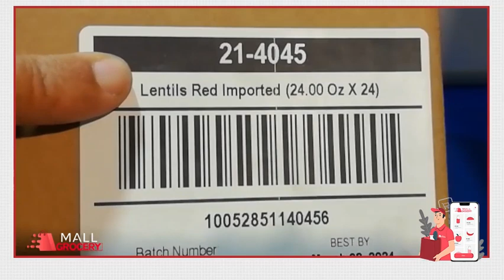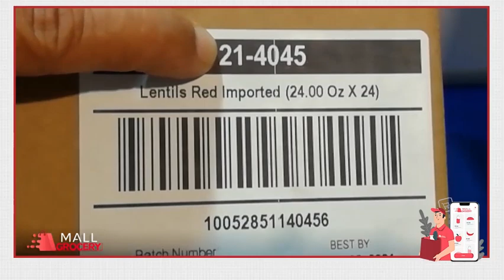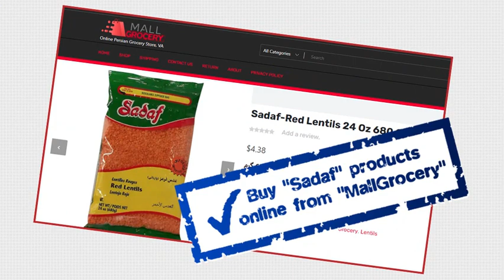Sadaf-Red Lentils 24 Oz 680 Gr /عدس قرمز وارداتی صدف 24 اونسی 680 گرم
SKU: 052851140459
Sadaf-Red Lentils 24 Oz 680 Gr
عدس قرمز وارداتی صدف 24 اونسی 680 گرم
Red lentils are known in Hindi as Masur Dal,and among Iranians as Dal Lent.

The properties of red lentils are very high for skin,
can:Prevents premature aging and acne This nutrient helps to lose weight And because it has a lot of fiber,Useful for improving gastrointestinal function.
عدس قرمز درزبان  هندی به نام ماسور دال و در ایرانیان به  دال عدس معروف است.

خواص عدس قرمز برای پوست بسیار زیاد است ،
می تواند: از پیری زودرس و آکنه جلوگیری می کند
این ماده مغذی به کاهش وزن کمک می کند و چون فیبر زیادی دارد ، برای بهبود عملکرد دستگاه گوارش مفید است.

MallGrocery